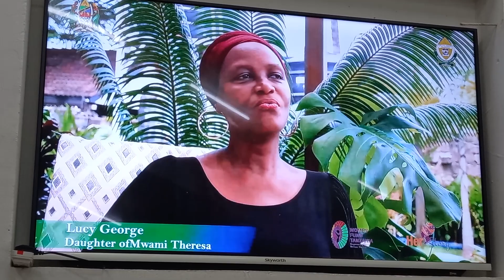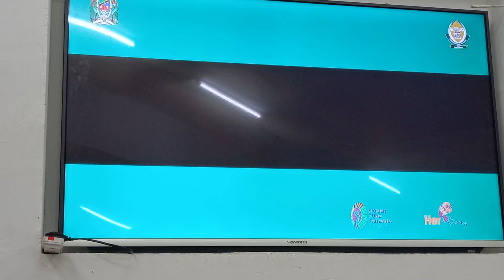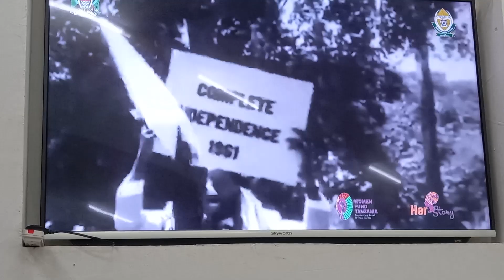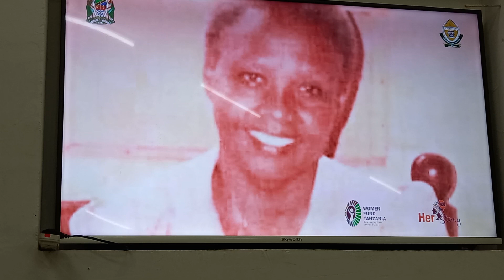MWAMI TEREZA DOCUMENTARY